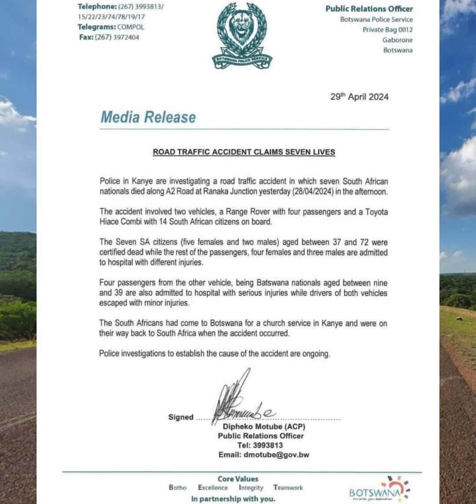SOUTH AFRICANS PERISH IN BOTSWANA COMING FROM CHURCH.EXACTLY A MONTH LATER AFTER THE R518 INCIDENT